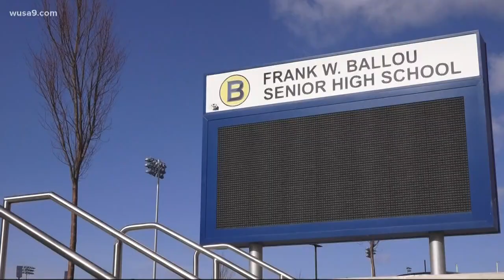DC student dies 19 days after being attacked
Joevon Patterson-Smith died 19 days after he was attacked inside of his classroom. Police say is was over his cell phone.